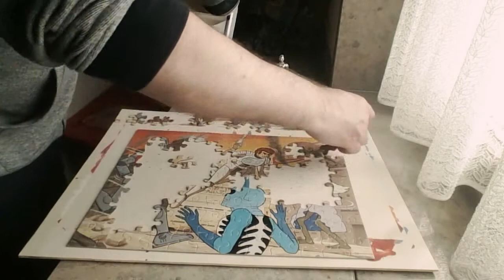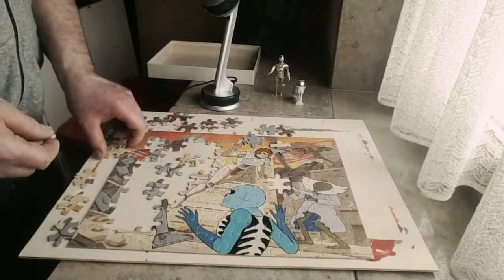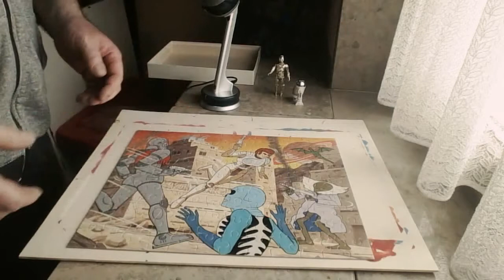Captain Future - Capitaine Flam / ASMR Puzzle Video Deutsch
Autonomous Sensory Meridian Response Puzzle Video Deutsch

Nostalgie!
Oder kann man sich auf dem Flohmarkt eigentlich Flöhe hohlen? Flöhe habe ich mir zwar keine eingefangen aber ganz schön staubig war das gute Stück schon - französischer Staub, um genau zu sein. :)

Wenn dir das Video nicht gefallen hat, dann gib mir doch bitte einen Daumen nach Unten.